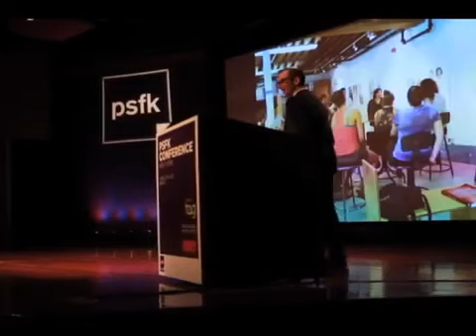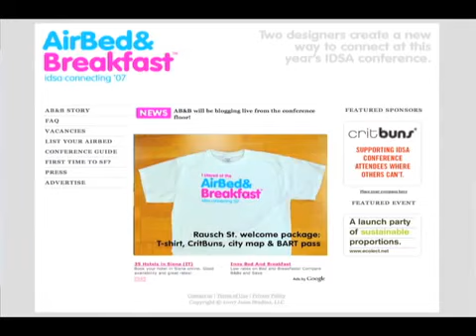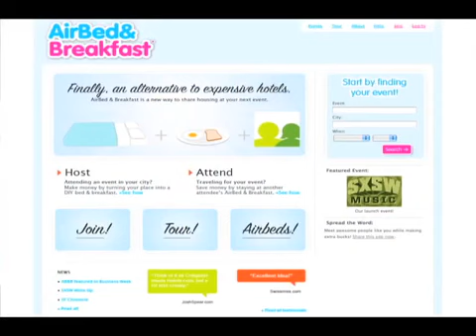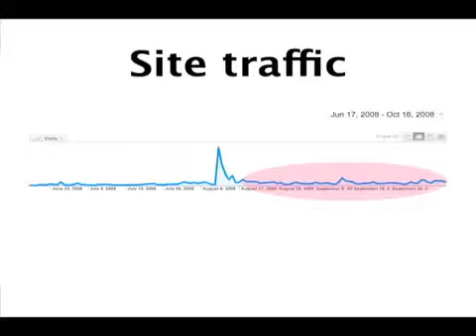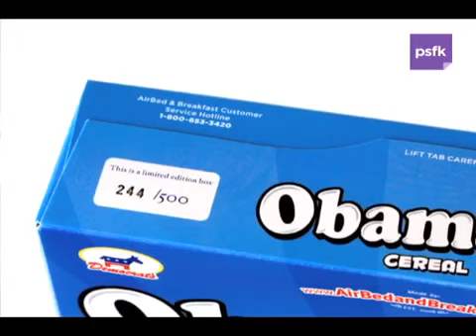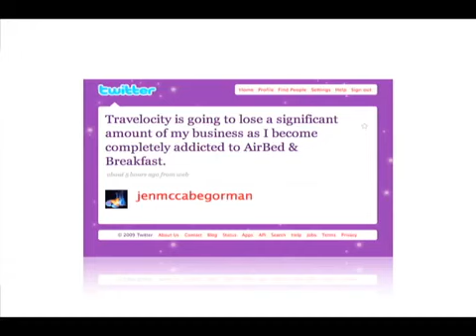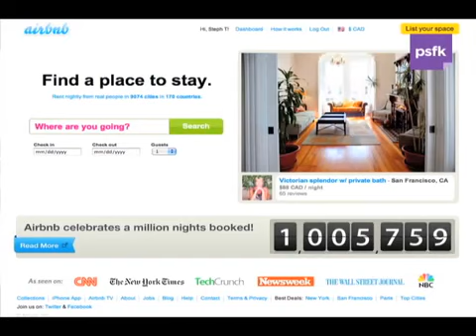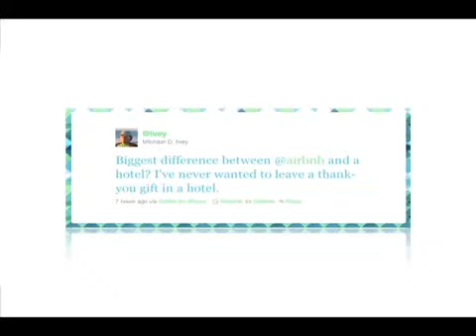Joe Gebbia The Airbnb Story #2017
Joe Gebbia The Airbnb Story